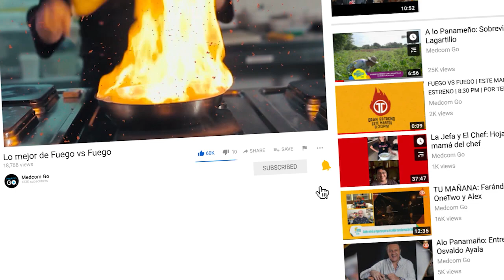FUEGO VS FUEGO / PROGRAMA 8 / EL VS DE LOS PLATOS DE LA PRIMERA COMPETENCIA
Conoce los platos que prepararon nuestros invitados equipo Rony Vargas y Miguel Remon vs Jean Modelo y Daniel Domínguez

FUEGO VS FUEGO/ PROGRAMA 8 / RONY VARGAS Y MIGUEL REMON VS DANIEL DOMÍNGUEZ Y JEAN MODELO